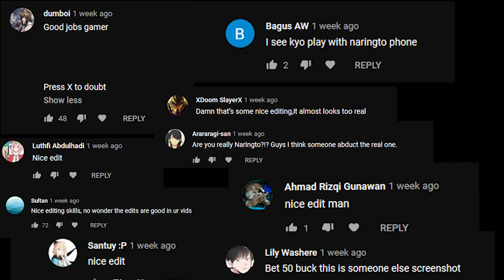IDIOT COMPLETES ARKNIGHTS CC#0 RISK 18 & 19